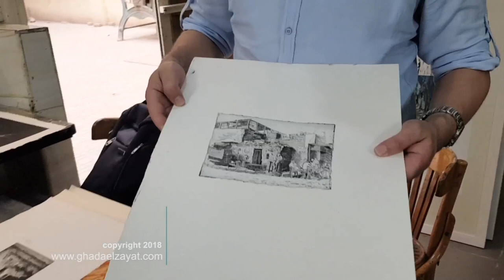Exclusive interview with Dr. Hany Al Ashkar | Part 1